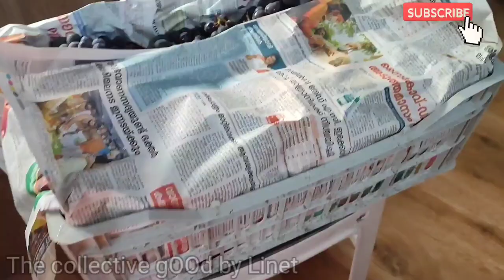Winemaking Traditional method/ Home made wine recipe/Original taste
In theory, making wine is very simple. Yeast meets grape juice in an environment that allows fermentation. Just nature being nature. No doubt wine was first discovered by happy accident thousands of years ago: Natural yeasts, blowing in the wind, settled down upon a bunch of squashed grapes, whose juice was pooling in the shaded bowl of a rock; soon after, some lucky passerby stops and stoops down for a taste.

വൈനുണ്ടാക്കി സൂര്യപ്രകാശം നേരിട്ട് ഏൽക്കാതിരിക്കാൻ മണ്ണിൽ കുഴിച്ചിടുന്നതായി കേട്ടിട്ടുണ്ട്. നമുക്ക് വൈൻ എടുത്തതിനുശേഷം കളറുള്ള ചില്ല് കുപ്പിയിൽ സൂക്ഷിച്ചു വയ്ക്കാം. ട്രാൻസ് പെരന്റ് ആയ കുപ്പി ഒഴിവാക്കണം. പരമാവധി ഇരുട്ടുള്ള സ്ഥലത്ത് സൂക്ഷിച്ചു വയ്ക്കണം.